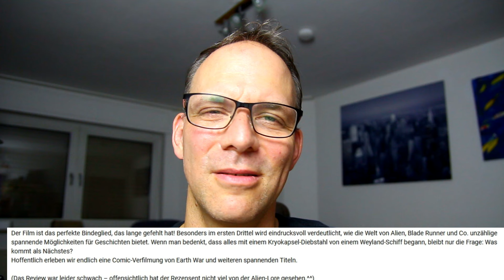Kommentare kommentieren ...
Hilfe beim Thumbnail Design: trexation und C Filmer

Hier die Links aus meiner Endcard

Wenn ihr eine Frage habt, zu mir, meinem Kanal, einem Film, einer bestimmten Kritik oder eine Kritik „bestellen“ wollt könnt ihr mich gerne mittels Kommentare, Pinnwand ect. Kontaktieren. Gerne auch per mail:

In der Regel gibt’s zeitnahe Antworten! :-)

Ausrüstung:
- Canon EOS 700D SLR-Digitalkamera
- Canon LEGRIA mini X Camcorder
- Revue 1639 Fotostativ
- Velbon ph-157Q Stativ
- Pinnacle Systems – Grünes „Chromakey“ Hintergrundtuch
- Rode VideoMic Pro Kondensator Richtmikrofon
- MAGIX Video deluxe 2014
- Alu Fotostudio Studioleuchte (dsversand)